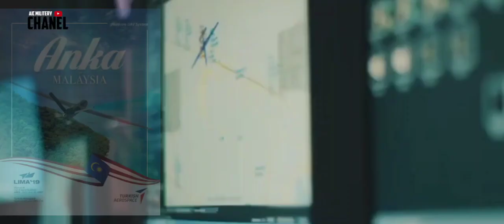RUSAK DRONE AMERIKA !! TURKI ROMBAK TOTAL DRONE ANKA HINGGA TERJUAL 36 UNIT#aic militery CHANEL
Dron anka yang pamerkan pada pergelaran efes 2022 ini ternyata telah diubah dengan sistem terbaru

Dimana anka terbaru ini,mampu membawa dron kamikaze yang diintegrasikan dengan hulu ledak rudal mam l sebagai amunisinya,yang mampu terbang dengan kecepatan 0,9 mach